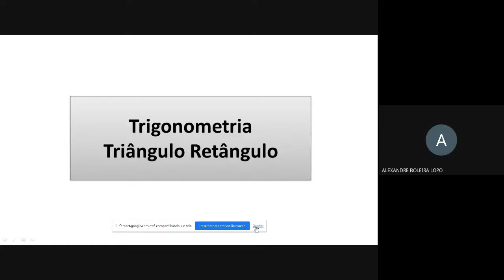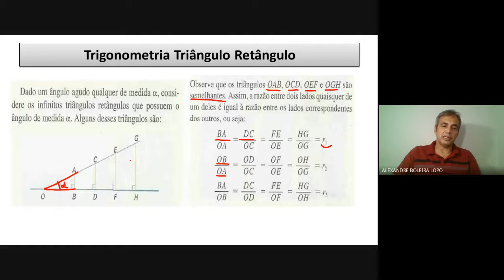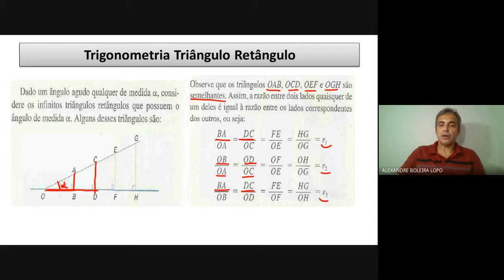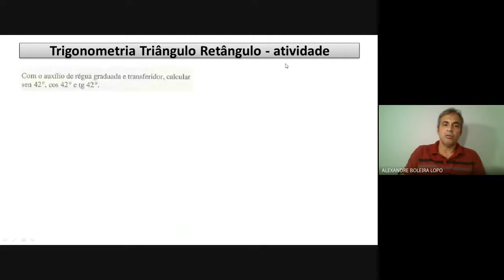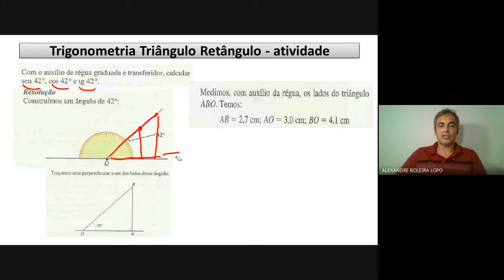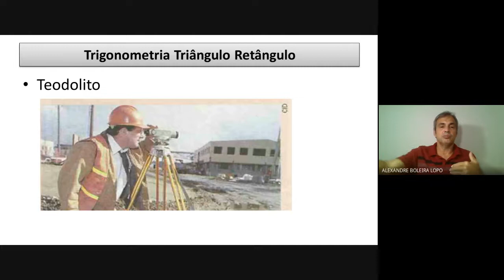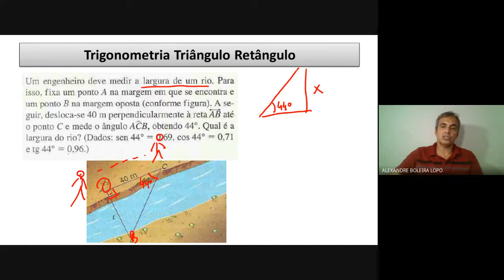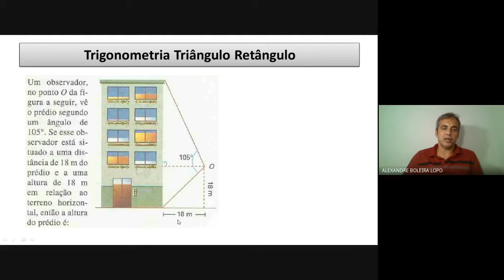Trigonometria no triângulo retângulo